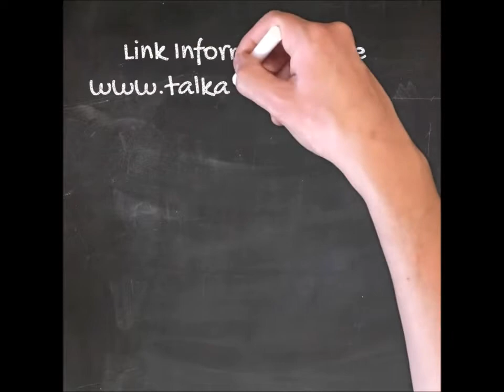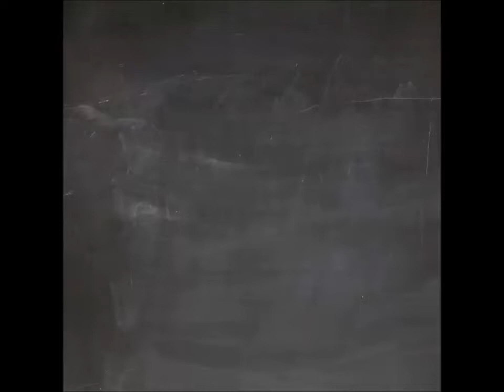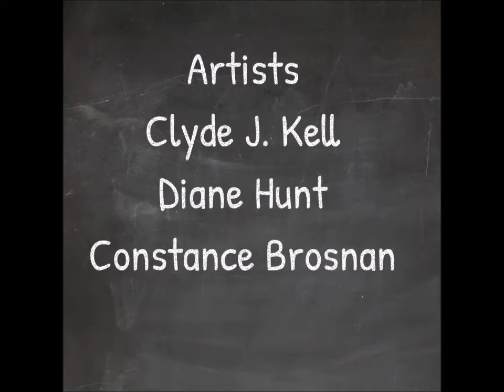Artists Friends Podcast Episode 105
We discuss how to answer the question of what inspires us to create art. Artist: Clyde J. Kell, Diane Hunt, Constance Brosnan.